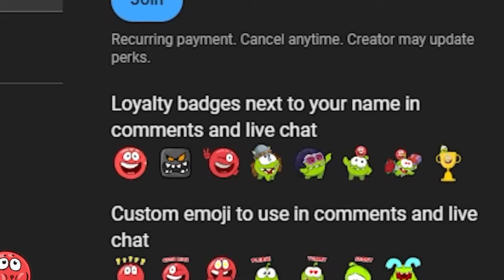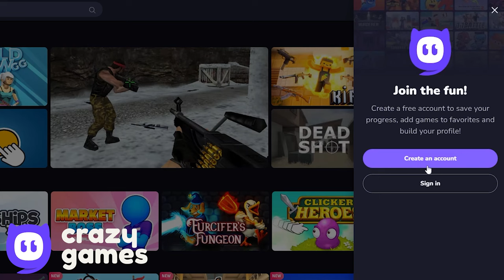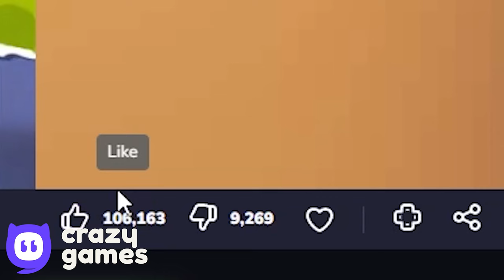Soccerball - Time Attack - Reverse to Forwards - Box Factory - Gameplay Volume 3